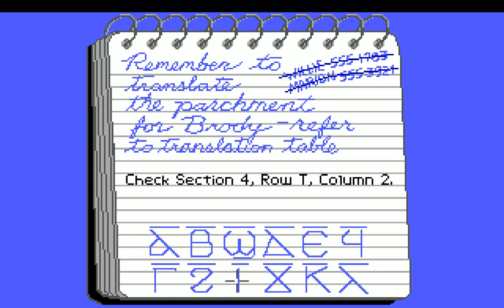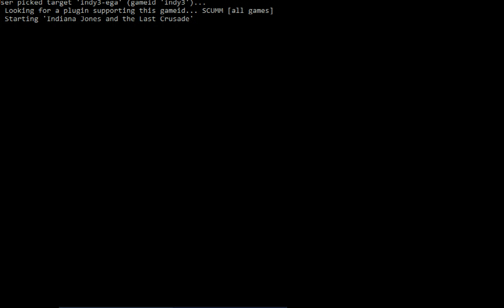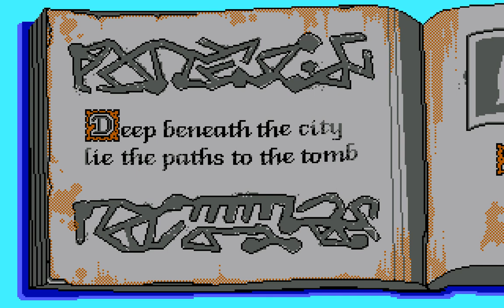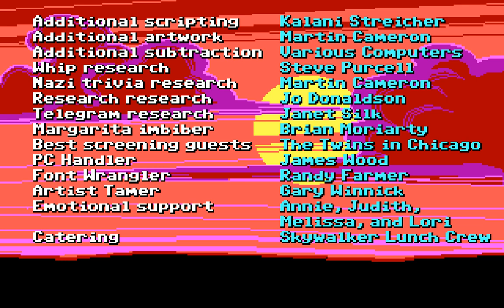Indiana Jones and the Last Crusade (PC/DOS) EGA 16-Color, 1989, Lucasfilm ltd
It is 1938 and adventurer Indiana Jones is joined by his father on this quest, preventing Adolf Hitler from capturing the Holy Grail. He will have to deal with Nazi guards, the Luftwaffe and enemy spies as he tries to stop the tyrannical Nazi leader.

The Graphic Adventure uses the same SCUMM gameplay system as the previous Maniac Mansion. Most of the screen is used for a visual rendition of the current scene. At the bottom of the screen are words, which can be clicked on using the mouse to activate their functions. For example, objects can be picked up, used, pushed or pulled, and turned on and off. Most locations are from the movie, but some further scenes are added.

In keeping with Indiana's action-man persona, the game also features pure action scenes. Unlike most Lucasfilm adventures, you can die.

Two PC versions of the game were released, one with 16 color EGA graphics, and one with 256 color VGA graphics.